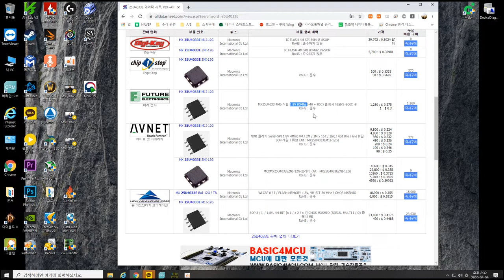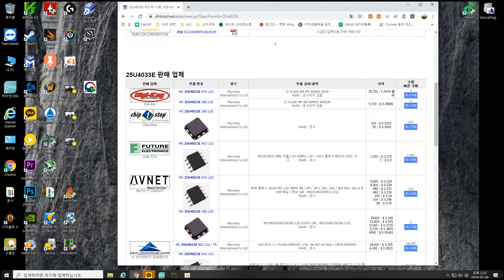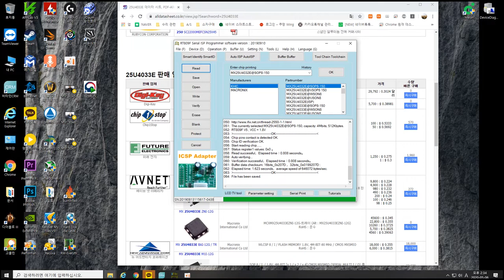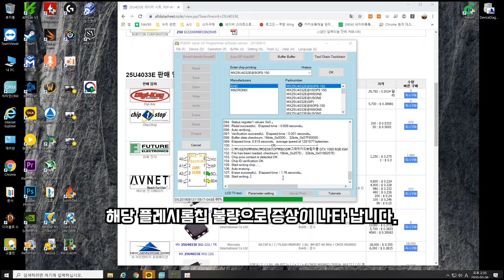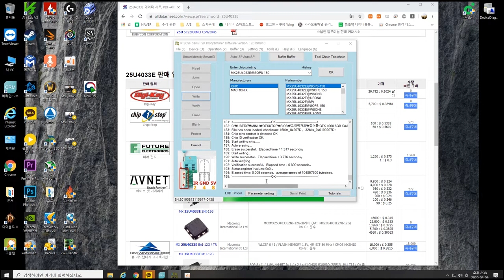듀얼바이오스 그래픽카드 롬 칩 불량 수리 하기 (Dual-Bios Graphic Card ROM Chip Bad Repair)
이번 수리는 COLORFUL iGAME GTX 1060 6GB 제품 수리 영상 입니다.

메인보드도 그렇지만, 그래픽카드도 듀얼바이오스로 구성 되어 있는 제품이 있으며, 롬바이오스가 손상되어 부팅이 안되는 경우도 있지만, 롬칩 자체가 불량이 발생 하는 경우도 있습니다.

해당 증상이라더라도 다른 부분이 불량인 경우도 있습니다.

이 영상이 많은 도움이 되었으면 좋겠습니다.